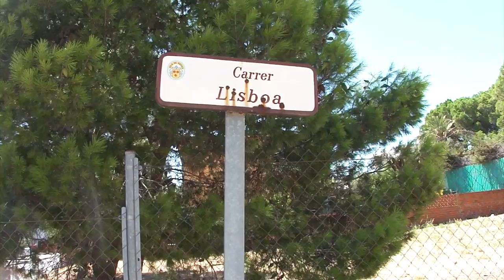Rosas, Catalogne, Espagne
Roses ou Rosas est une commune de la comarque de l'Alt Empordà, province de Gérone, en Catalogne (Espagne). La ville est au centre de la baie à laquelle elle donne le nom – baie de Roses – et à l'extrême nord du golfe de Roses.

C'est un centre touristique avec de nombreuses urbanisations, hôtels et équipements, deux ports (pêche et sport). Il se trouve dans la zone septentrionale dont les reliefs s'élèvent sur le piémont pyrénéen.

Bien que le tourisme offre la principale source de revenus de Roses, le secteur primaire est également très présent avec l'agriculture (oliviers et vignes) et surtout la pêche, le port de Roses étant le plus important de toute la côte nord de la Catalogne.